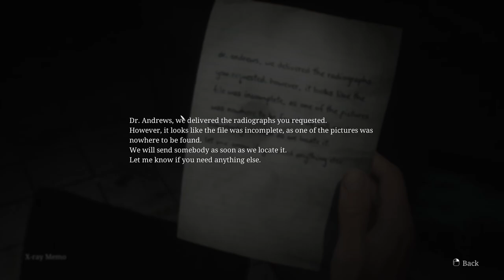SILENT HILL 2 Remake | Part 21